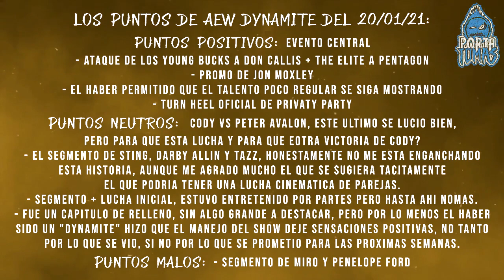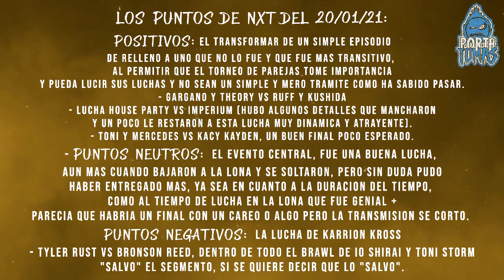AEW vs NXT del 20 de Enero del 2021: Adam Page Rechazo Unirse al Dark Order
Buenas hoy les traigo el Resumen de AEW vs NXT del 20 de Enero del 2020, en donde Adam Page Rechazo Unirse al Dark Order y dlnd eñlr otr parte la noche basada en el torneo clásico de parejas en memoria a Dysty Rhodes se Robo el Show en la Marca amarilla.

Videos Anteriores:

- Resumen de AEW vs NXT del 13 de Enero del 2021: The Rascalz Debuto en NXT/Darby Allin Derrotó a Cage
- Resumen de Smackdown del 15 de Enero del 2021: Adam Pearce Engaño a Roman Reigns/¿Push Para Cesaro?
- Resumen de Raw del 18 de Enero del 2021: ¿Ganarán Randy Orton y Alexa Bliss Los Royal Rumble 2021?

Cartelera y Resultados de AEW Dynamite del 20 de Enero del 2020:

- celebración del cumpleaños del hijo de Brodie Lee Jr
- Luther arruino la fiesta del hijo de Brodie Lee
- Luther, Serpentico, angélico y Jack evans vs Dark Order y Adam Page
- Adam Page y Dark Order Derrotaron a Luther, Serpentico, angélico y Jack evans
- el hijo de Brodie lee atacó a Serpentico
- Adam Rechazo Unirse al inner circle
- Promo de Sting
- Promo de tazz
- Promo de Darby Allin
- Sting felicito a Darby allin
- Darby Allin amenazo a tazz
- Cody vs Peter avalon
- Cody derrotó a Peter avalon
- Jon moxley vs nick comoroto
- Jon moxley derrotó a nick comoroto
- Promo de Jon moxley
- los Young Bucks atacaron a don callis
- Young Bucks attacks don callis
- privaty party y Matt Hardy vs Matt sydal y top fight
- turn heel de privaty party
- privaty party y Matt Hardy Derrotaron a Matt sydal y top fight
- penelope Ford vs leyla hirsch
- penelope Ford derrotó a leyla hirsch
- Kenny omega, Anderson y gallows atacaron a pentágon
- Anunció de un torneo femenino entre Estados Unidos y Japón
- inner circle vs inner circle vs inner circle
- mjf y Chris Jericho vs Sammy Guevara y Jake hager vs Santana y Ortiz
- mjf y Chris Jericho Derrotaron a Jake hager junto a Sammy Guevara y Santa junto a Ortiz
- mjf derrotó a Sammy Guevara

Cartelera y Resultados de NXT del 20 de Enero del 2021:

- lucha por el torneo clásico de parejas en memoria a dusty rhodes:Johnny gargano y Austin theory vs Kushida y León ruff
- Kushida derrotó a Johnny gargano
Kushida y León ruff Derrotaron a Johnny gargano y Austin theory
- karrion kross vs ashasnte adonis
- karrion kross derrotó a ashasnte adonis
- lucha House party vs imperium
- lucha House party Derrotaron a imperium
- Alexander Wolfe regreso a nxt
- Alexander Wolfe observo la derrota de sus compañeros de imperium
- Beth Phoenix presentó el inicio de la primera edición femenina del torneo clásico de parejas en memoria a dust rhodes
- toni storm y mereces Martínez vs kacy katanzaro y kayden cárter
- Io Shirai atacó a Mercedes Martínez
- kacy katanzaro derrotó a toni storm
- kacy katanzaro y kayden karter Derrotaron a toni storm y Mercedes Martínez
- bronson Reed vs tylor rust
- Io Shirai y toni storm se pelearon en detrás de escena
-bronson Reed derrotó a tylor rust
- finn balor le pidió ayuda a la Undisputed era
- big pit: tommaso ciampa vs Timothy Thatcher
- Timothy Thatcher derrotó a tommado ciampa